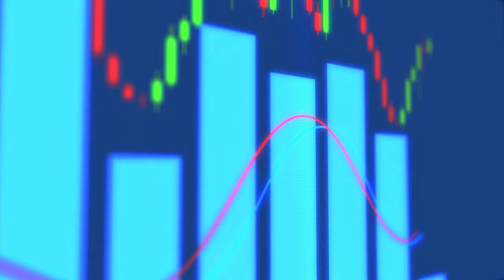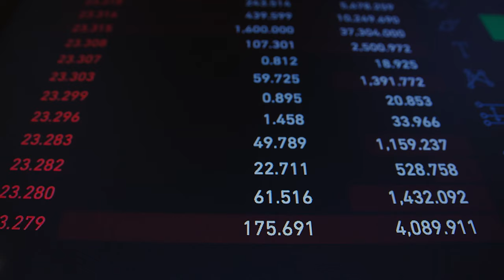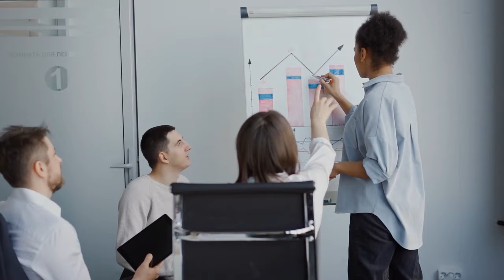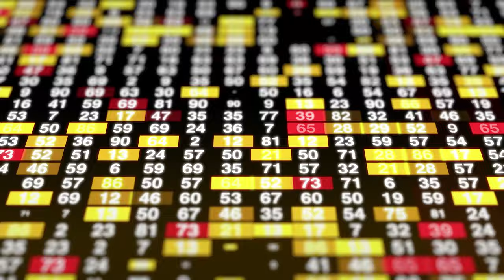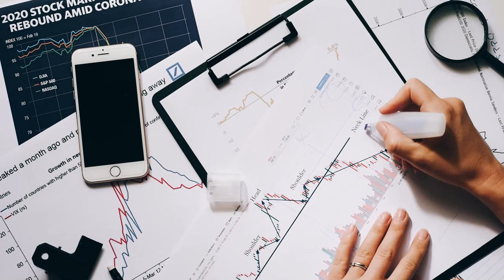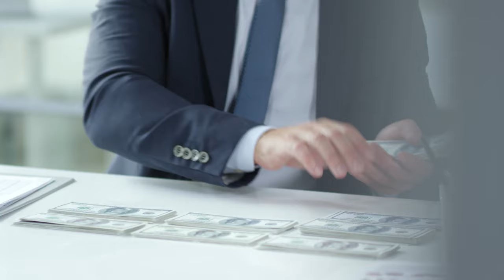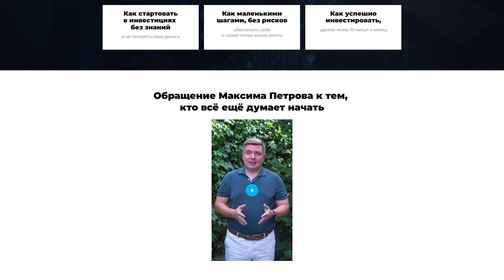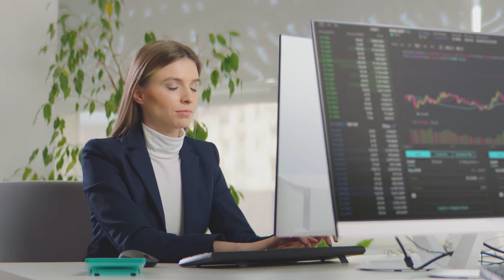Зачем инвестору ФИНАНСОВЫЙ СОВЕТНИК? Выбираем финансового консультанта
💼 Кто может помочь в управлении инвестиционным капиталом? Только грамотный и опытный финансовый советник. А вот как отличить компетентного специалиста, я расскажу прямо сейчас.

Обсудим:

1️⃣ кто может помочь в управлении инвестиционным капиталом?

2️⃣ как выбрать финансового советника и не потерять деньги?

00:00 — Финансовый советник
01:57 — «Я хочу 70 % доходности!»
07:30 — № 1. «У меня растёт гордыня!»
07:53 — № 2. Ошибка выжившего
09:19 — История про тандем М. Захарова и Г. Горина
10:14 — Что мешает инвестору?
12:20 — Горизонт инвестирования
20:24 — Что нужно от консультанта?
25:02 — До встречи!